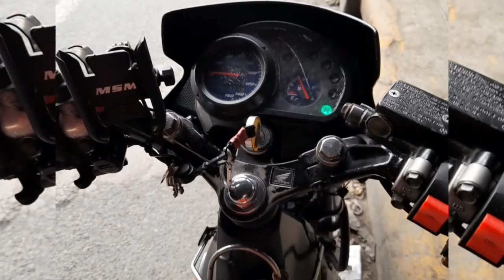Swerte! Ang pag Rescue ko sa asong si Bongtzie